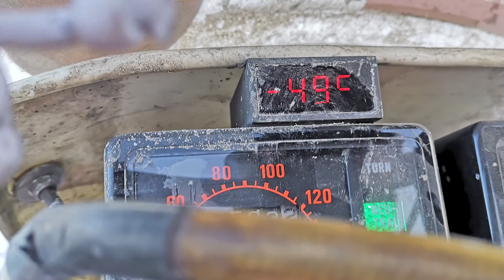Marek Suslik cz.1 // Niemożliwe? Nie dla Polaków - wywiad z podróżnikiem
Niemożliwe? Nie Dla Polaków - wywiad z tyskim podróżnikiem Markiem Suslikiem.
𝗡𝗶𝗲𝗺𝗼𝘇̇𝗹𝗶𝘄𝗲? 𝗡𝗶𝗲 𝗱𝗹𝗮 𝗣𝗼𝗹𝗮𝗸𝗼́𝘄! Zapraszamy na 𝗠𝗶𝗻𝗶𝘄𝘆𝘄𝗶𝗮𝗱𝘆 𝗼 𝗽𝗼𝗱𝗿𝗼́𝘇̇𝗮𝗰𝗵 𝗻𝗮 𝗸𝗼𝗻𝗶𝗲𝗰 𝘀́𝘄𝗶𝗮𝘁𝗮, czyli cyklu rozmów z polskimi podróżnikami.

Miejskie Centrum Kultury w Tychach zaprasza Was na spotkanie z podróżnikiem.
Dzisiaj porozmawiamy z Markiem Suslikiem, który rok temu dokonał niezwykłego zimowego wyczynu. Podróżnik, motocyklista, mąż i ojciec dwójki dzieci. Towarzyszką jego drogi jest Elza – 34 latka, której nie straszny jest mróz i wyzwania. Elza to motocykl Honda XL 600 LM, dostosowany do najtrudniejszych warunków. Marek ma na swoim koncie kilka zimowych bliższych i dalszych wyjazdów.
Na początku stycznia 2020 roku wyruszył w ekstremalną motocyklową drogę z Tychów do Ojmiakonu, czyli najzimniejszej wioski na świecie, znajdującej się w północnej Rosji. Pokonał niemal cały dystans 11 tysięcy kilometrów, w Jakucku postanowił przerwać wyjazd z uwagi na bezpieczeństwo i niemożność kontynuacji drogi.
Zapraszamy do posłuchania opowieści o tej niezwykłej przygodzie.

Dziękujemy za uwagę
WIĘCEJ INFORMACJI O PODRÓŻNIKU
MOŻESZ ZNALEŹĆ TUTAJ:
ZAPRASZAMY!
Nagranie: Michał Poźniak, Paweł Krzyżowski
Fotografie: prywatne archiwum Marka Suslika
Rozmówcy: Marek Suslik, Klaudia Jadwiszczyk
Montaż: Krzysztof Lewicki
Grafika: Anna Sładek
Muzyka:
Cinematic Suspense Schools Out by Sascha Ende.
Nagranie zrealizowane przez Miejskie Centrum Kultury w Tychach (2021)